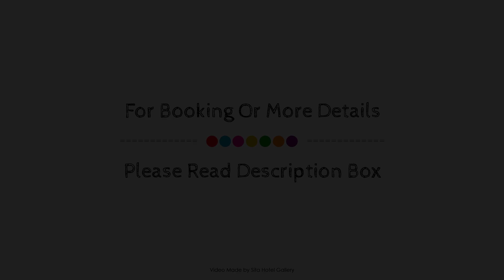Hotel Zi One Luxury, Cartagena, Colombia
About Property:
The 4-star Hotel Kristal Tower offers comfort and convenience whether you're on business or holiday in Cartagena. Featuring a satisfying list of amenities, guests will find their stay at the property a comfortable one. Service-minded staff will welcome and guide you at Hotel Kristal Tower. Some of the well-appointed guestrooms feature flat screen television, additional toilet, cleaning products, linens, private entrance. The property offers various recreational opportunities. Convenience and comfort make Hotel Kristal Tower the perfect choice for your stay in Cartagena.
Searching For
1. Hotel Zi One Luxury - Cartagena
2. Hotel Zi One Luxury - Cartagena Virtual Tour
3. Hotel Zi One Luxury - Cartagena Rooms
4. Hotel Zi One Luxury - Cartagena Amenities
5. Hotel Zi One Luxury - Cartagena Videos
6. Hotel Zi One Luxury - Cartagena Offers
7. Hotel Zi One Luxury - Cartagena Deals
Audio Credit:
Track Title: Reasons To Hope
Artist: Reed Mathis